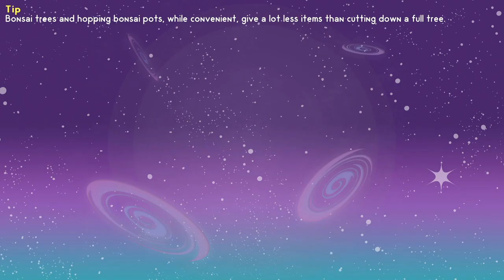[MINECRAFT] Sky Factory #01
Début de partie sur Sky Factory 4 : du Skyblock en version modée !

Le son n'est pas parfait, je dois encore domestiquer mon micro (et j'ai ajouté un bras de micro depuis cet enregistrement).

N'hésitez pas à me retrouver sur Twitch les lundis, mercredis et dimanches !

Musique d'ambiance :
Relaxing Peaceful Presence by Liron